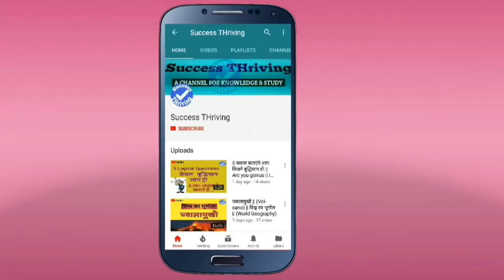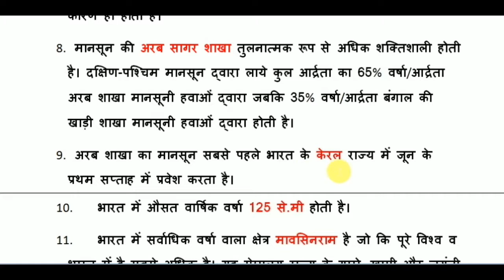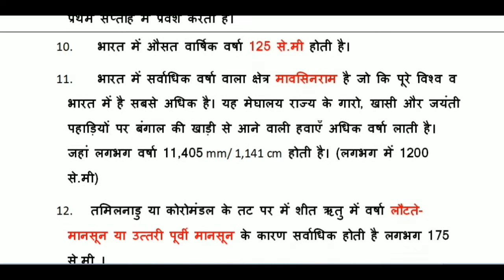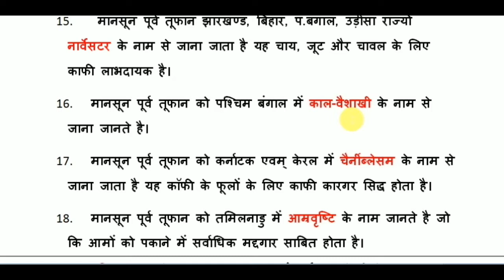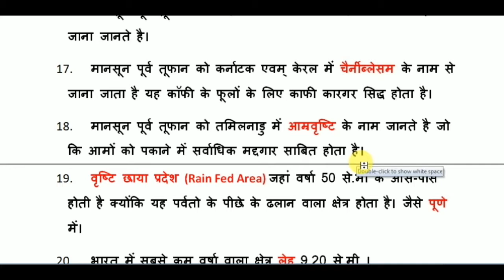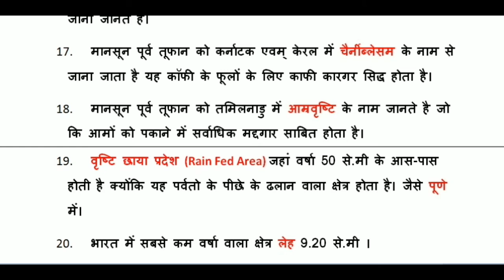भारत की जलवायु || CLIMATE OF INDIA (भारत का भूगोल)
Climate of India (Geography of India)
SSC, MPPSC, UPSSSC, UPSC, RAILWAY EXAM

अक्षांश और देशांतर रेखाएं , पृथ्वी के ताप कटिबंध और CLIMATE ZONES